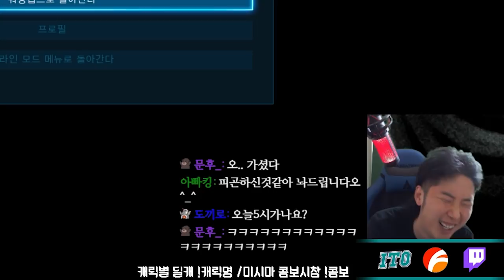고수인데 날먹 인척 하는 사람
풍하
재밌게 봐주시고 더위 조심하세요 성림들~~